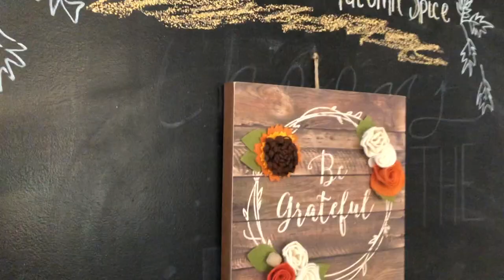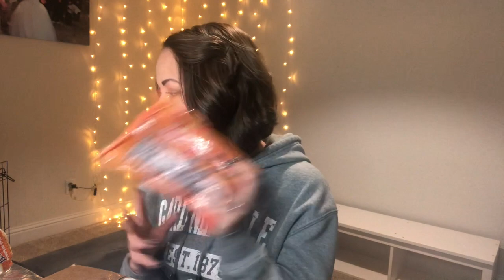Fall Home Tour & Vlog | Chels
Hope you guys enjoy a Fall Vlog and home tour! Xo! Chels

I HAVE A NEW MAILING ADDRESS
CHELS HUFF